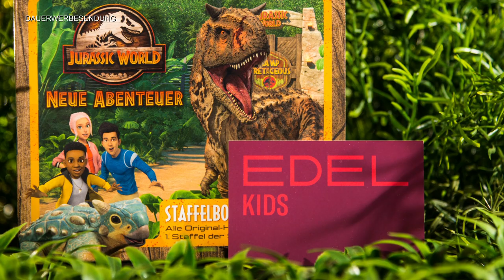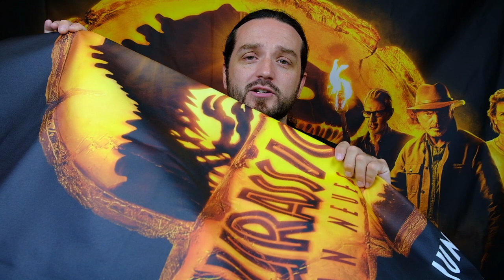JURASSIC WORLD EIN NEUES ZEITALTER Premiere KÖLN & Gewinnspiel | Jurassic World Film Deutsch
Jurassic World Ein neues Zeitalter Deutschland Premiere in Köln
Jurassic World Dominion premiere in Cologne Germany
Jurassic World 3 Film Premiere in Cinedom in Köln

0:00 INTRO
0:20 Einladung
0:30 Cinedom in Köln
0:53 Steven Gätjen
1:25 Jeff Goldblum
1:40 Colin Trevorrow
2:22 Interview mit Colin Trevorrow
4:50 Interview mit Mamoudou Athie
6:25 Kino 4
8:20 GEWINNSPIEL

►Teilnahmebedingungen
Veranstalter des Gewinnspiels ist:
Patrick Jakob
Grenzstraße 15
01640 Coswig
Deutschland

Für die Teilnahme müsst Ihr nur unter diesem Video einen Kommentar hinterlassen.  Durch das Schreiben eines sinnvollen Kommentars nehmt ihr automatisch an der Verlosung teil. Der Gewinner wird in einem Video via Zufallsprinzip ermittelt. Also ran an die Kommentare, lasst die Tasten qualmen !

Die Verlosung beginnt am 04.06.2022 ( ab dem Upload dieses Videos) bis zum 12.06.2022 um 23:59 Uhr.  Der Gewinner wird in einem Video ermittelt und der entsprechend auserwählte User-Name öffentlich genannt ( Personen die nicht mit Ihrem User-Namen genannt werden möchten, nehmen bitte nicht an der Verlosung Teil) Dieser schreibt mir bitte innerhalb von einer Woche eine E-Mail (siehe Unten) und bekommt den Preis kostenfrei zugeschickt ( Nur Innerhalb von Deutschland, Österreich und der Schweiz kostenfrei, aus dem Ausland trägt der Gewinner die Versandkosten selbst).

Viel Spaß, euer Patrick
Dinosaurs Toys and Merchandise